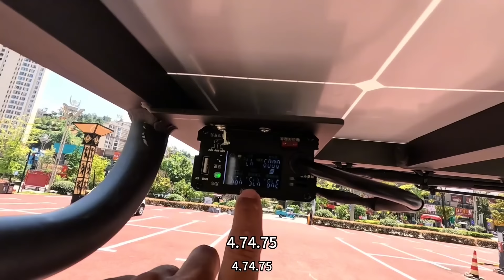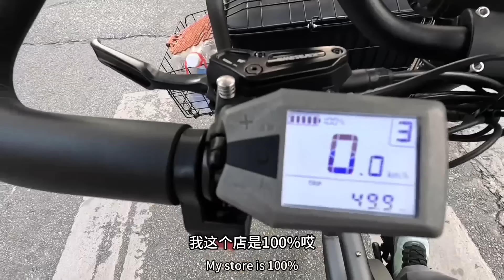美女小姐姐来了，新车也到了，我一个人把车全部装好！有太阳能真好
如果想支持我的话，我的银行卡号是：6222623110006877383 吴志起